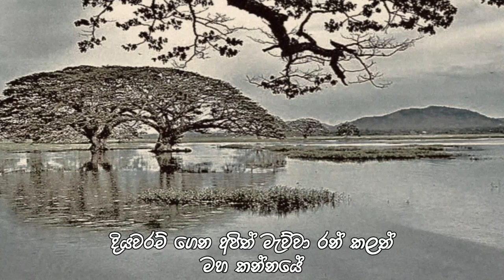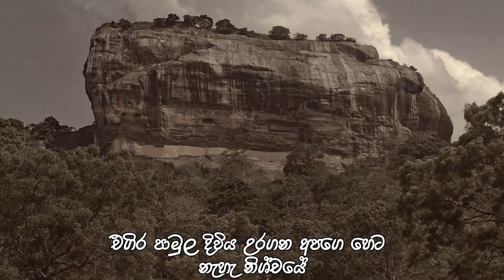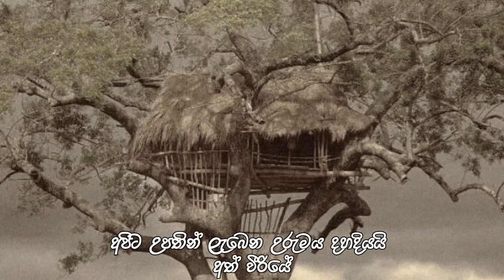සංහිඳක් මැද | Sanhindak Made | Ravens Music Production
සෑම නිවෙසකම වේල් තුනට බත් පැසෙන රටක ගොවි පැලට උරුම වන්නේ අගහිඟකම් පමණක්ම නම්, සංචාරකයන්ට පාරාදීසයක් බඳු වූ රටක, ඔවුනගේ සිත් ලගත් නිමැවුම් මැවූ ගල් වඩු ශිල්පීන්ට සිනහව අකැප නම්, ඔවුනගේ දහදිය පොදට සාධාරණය ඉල්ලා අපි කෑ මොර දිය යුතු නොවේද?

Artist | Dev Perera
Lyrics | Dushan Senanayaka
Melody | Gihan Jayathilaka
Mix & Mastering | Ashan Chaturanga
Ravens  Music Production

සංහිදක් මැද හව්හරණ රැදි දුරින් පිටිසර දේශයේ
අපිට උපතින් ලැබෙන උරුමය දහදියයි අත් වීරියේ
තුනක් වේලට බතක් පැහුණට රට පුරා තුන් තිස් පැයේ
ගොවි පැලට නැත කිසිදු හරණක් පසත් රන්වන් දීපයේ

පුරාතනයේ රනින් ලිය ලිය මීමුතුන් බැදි  වැව්දියේ
දියවරම් ගෙන අපිත් මැව්වා රන් කරල් මහ කන්නයේ
අපිට නැතුවට වෙන් කෙරෙන්නේ ඡේදයක් ඉතිහාසයේ
අනේ ලැබියං අතමිටක් බත කරන්නට යල කන්නයේ

සිහ ගිරට යන පාර අද්දර තෙදැස දැනුනට දේශයේ
එගිර පාමුල දිවිය උරගන අපගෙ හෙට නැහැ නිශ්චයේ
දෙනෙත් ඇන්දෙත් අපේ අයමයි පිදූරංගල පිළිමයේ
උන්ගෙ නාමෙට කුරුටු ගී මදි මෙපුර ආලකමන්දයේ